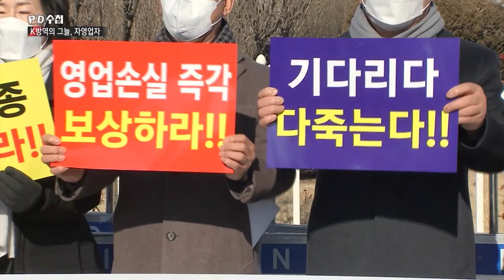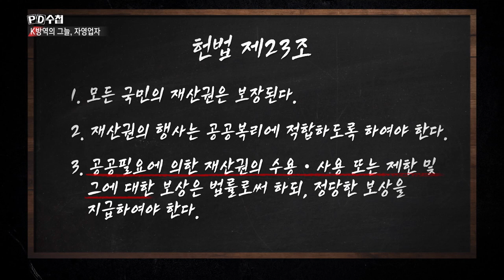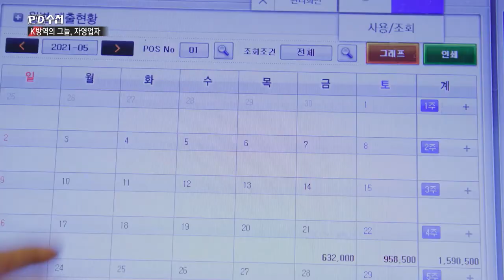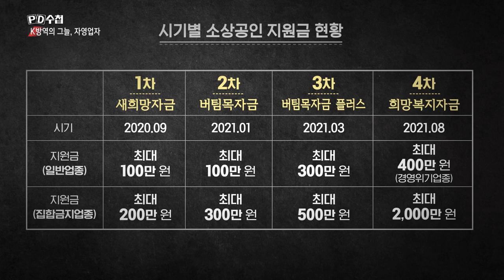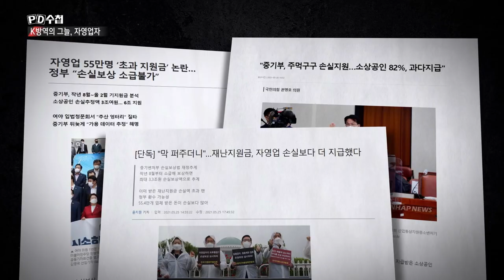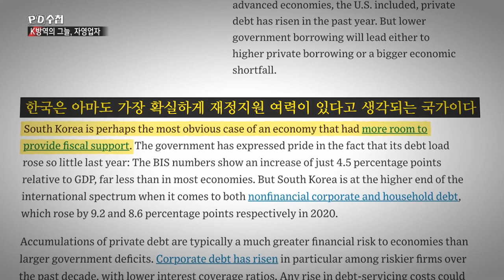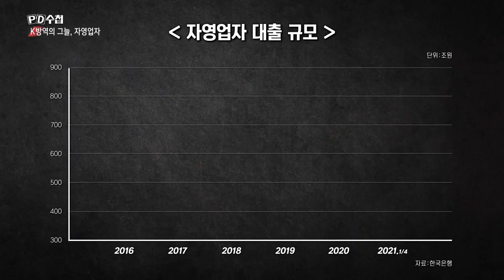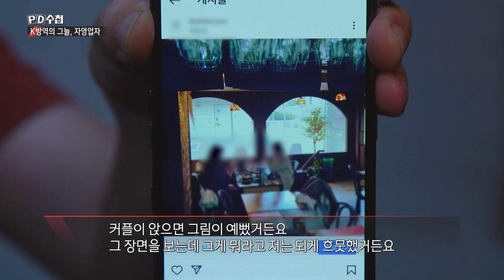K-방역의 그늘, 자영업자 - 후반부 - PD수첩 MBC 2021년8월31일 방송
K방역의 성과에 가려져 있는 자영업자의 눈물
그렇지만 재난 지원은 GDP 규모에 비해 턱 없이 작은 규모!
정부의 재정 건전성은 누구를 위한 것인가?